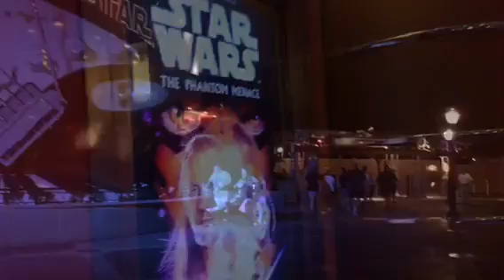Force Awakens Rock N Rollercoaster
It's The Force Awakens Premiere night and we started with Rock N Rollercoaster: Star Wars edition. Epic!!